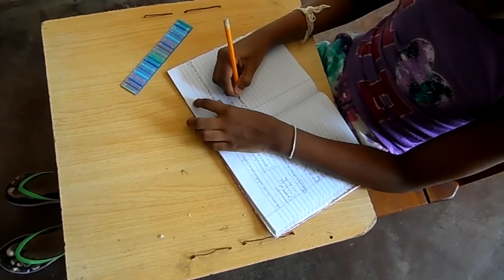Gimnasta cienfueguera mantiene su preparación en casa.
Desde hace dos años la gimnasta cienfueguera Heily Gómez Avilés es atleta de la Escuela Nacional de Gimnasia Artística. Las limitaciones por la COVID-19 la mantiene en aislamiento social, no obstante, la falta de aparatos se mantiene activa en casa.